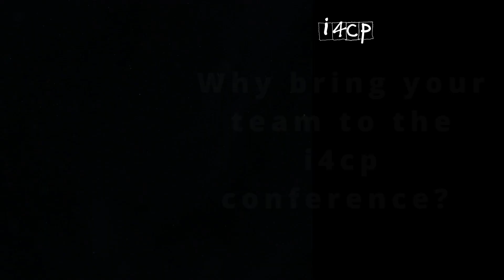Why you should attend the i4cp Next Practices Now Conference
Emma Woodthrope, Chief People Officer at Brooks Automation, details why you should attend the i4cp Next Practices Now Conference.